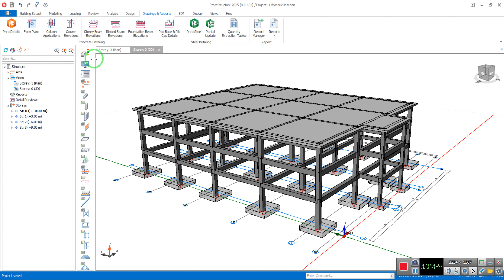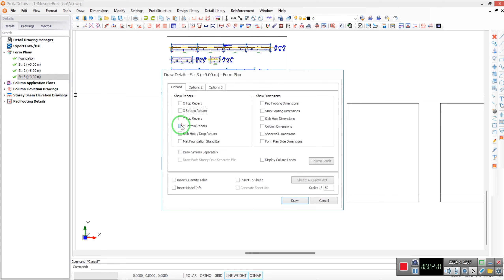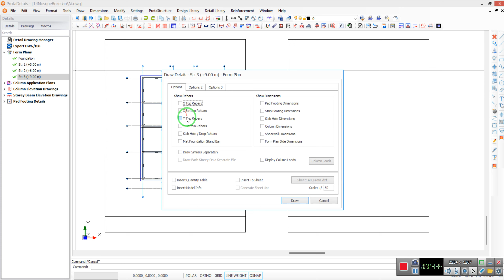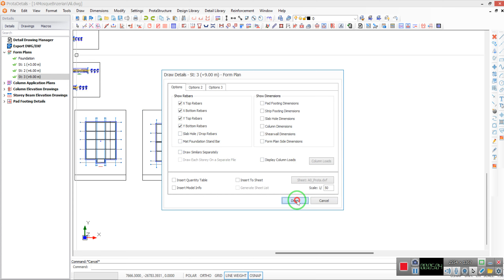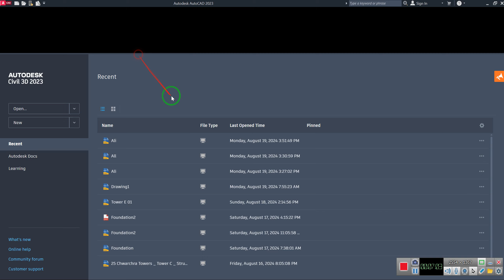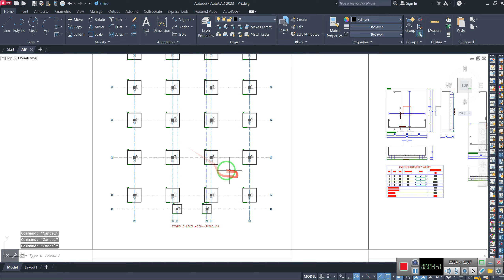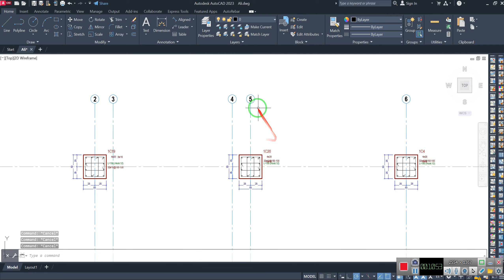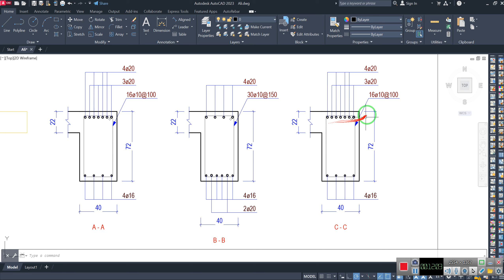Slab Detail in ProtaDetail